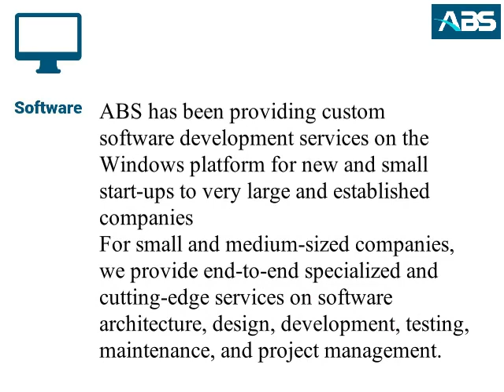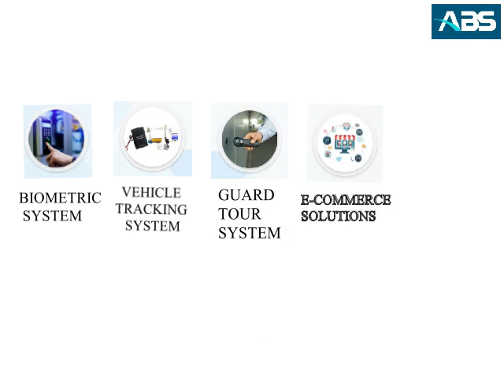ABS 05 Video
WhatsApp Video also attracting the customer as they can not only received  the text but also the image, Video, Audio,  which makes the Whats App Messenger different from the traditional SMS.,,,,